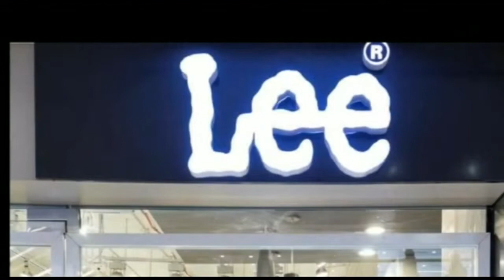पटना : गांधी मैदान में गणतंत्र दिवस के अवसर पर मुख्य समारोह का आयोजन किया गया